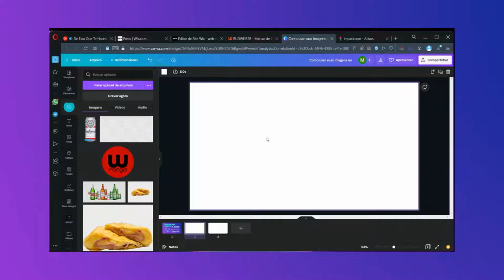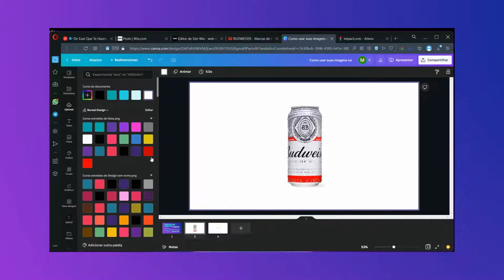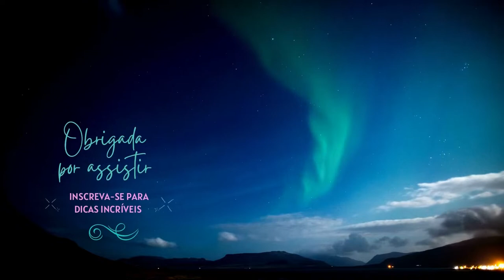Como usar suas imagens no Canva - Veja como fazer upload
(30 dias)